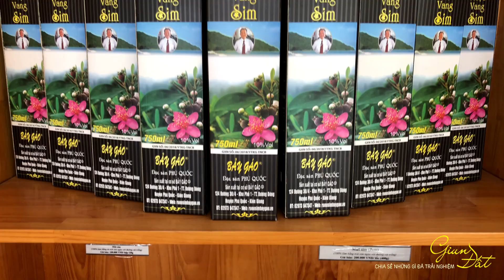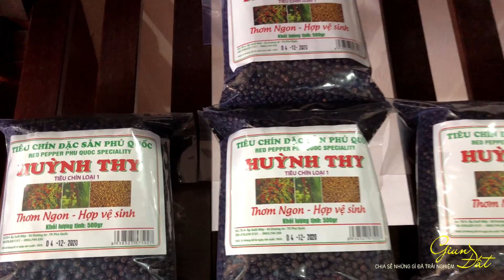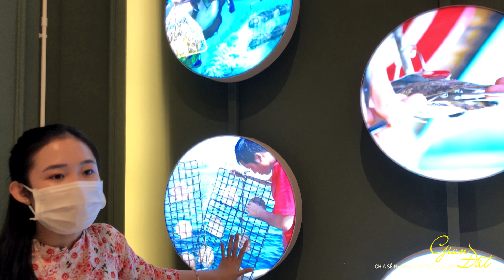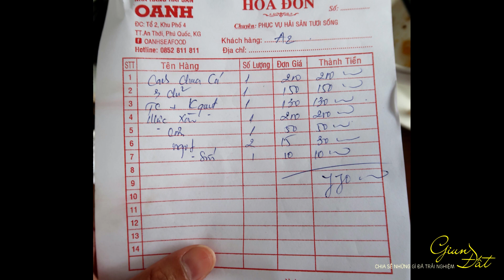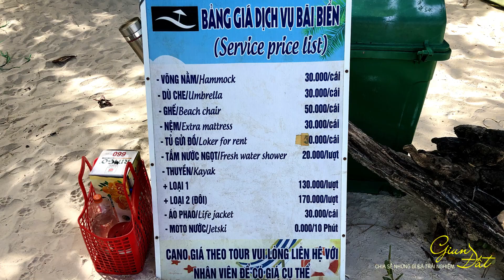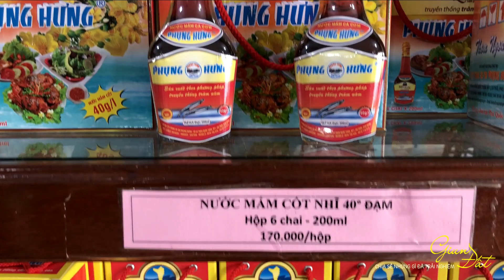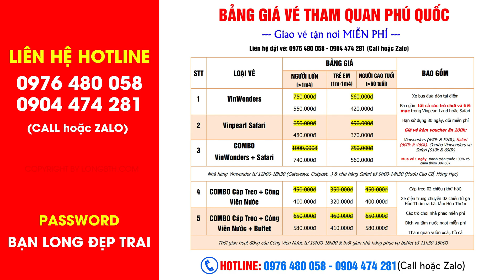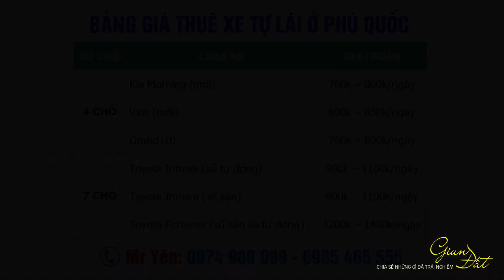DU LỊCH PHÚ QUỐC TỰ TÚC #5 | 1 NGÀY đi Đông Nam Phú Quốc & ngắm hoàng hôn Dinh Cậu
Đông Nam Phú Quốc là một cụm các địa điểm mang đặc trưng của Phú Quốc như vườn tiêu, cơ sở sản xuất rượu sim, ngọc trai, chùa Hộ Quốc, Bãi Sao, nhà thùng nước mắm, nhà tù Phú Quốc... Và trong video này mình sẽ chia sẻ chi tiết 1 ngày đi tham quan các địa điểm ở Đông Nam Phú Quốc này kèm với thời gian thực tế gửi bạn tham khảo. Ngoài ra, cuối video mình có chia sẻ một trong những địa điểm ngắm hoàng hôn đẹp bậc nhất ở Phú Quốc là mũi Dinh Cậu.
Rất hi vọng chúng hữu ích cho chuyến đi Phú Quốc sắp tới của bạn!

00:20 Cơ sở sản xuất rượu sim Bảy Cáo Phú Quốc
00:58 Vườn tiêu Huỳnh Thy Phú Quốc
02:10 Cơ sở sản xuất ngọc trai Phú Quốc Ngọc Bảo
06:48 Chùa Hộ Quốc Phú Quốc
09:44 Ăn trưa tại nhà hàng Oanh
10:43 Bãi Sao Phú Quốc
12:40 Nhà thùng nước mắm Phụng Hưng
13:33 Nhà tù Phú Quốc
19:48 Ngắm hoàng hôn Dinh Cậu

☞ Bài viết CHI TIẾT kinh nghiệm du lịch Phú Quốc tự túc 2021

DU LỊCH ĐẢO PHÚ QUỐC ngày càng phát triển, nơi đây đang vươn mình cùng với du lịch Đà Nẵng, Nha Trang, Quy Nhơn để trở thành một trong những tỉnh thành du lịch biển đáng đi nhất ở Việt Nam. Với mình, nếu xác định đi du lịch kiểu nghỉ dưỡng thì nhất định phải lựa chọn đảo Phú Quốc. Phú Quốc là một hòn đảo biệt lập, không quá ồn ào, tấp nập, không khí trong lành, với quá nhiều bãi biển đẹp, cát trắng, nước trong xanh. Các địa điểm đẹp, nổi bật phải kể đến như hòn Móng Tay, Mây Rút, Dăm Ngang, hòn Thơm, bãi Sao, bãi Sao Biển...

Ngoài các địa điểm du lịch ở đảo Phú Quốc mình kể ở trên thì Cáp Treo Hòn Thơm, Vinpearl Land (VinWonders), Vinpearl Safari, nhà tù Phú Quốc, cơ sở sản xuất ngọc trai, trại chó xoáy Phú Quốc... đều là những địa điểm bạn không nên bỏ qua khi đi du lịch Phú Quốc.

Đến Phú Quốc, ngoài tham gia các hoạt động phổ biển như tắm biển, lặn ngắm san hô, câu cá thì hoạt động câu mực, ngắm hoàng hôn, chụp hình checkin... là những hoạt động bạn có thể trải nghiệm.
Điều đáng tiếc nhất ở Phú Quốc mà mình thấy là ẩm thực địa phương không quá đa dạng. Ngoài Bún Quậy, Bún Kèn, Gỏi Cá Trích ra thì cũng không có nhiều đặc sản địa phương lắm, đa phần là những món "du nhập" từ các tỉnh thành khác. Mà hải sản ở đảo Phú Quốc không hề rẻ đâu nha. Đừng nghĩ vậy rồi lại "vỡ mộng" đó...

Nhưng nói gì thì nói, đảo Phú Quốc là thiên đường du lịch nghỉ dưỡng của Việt Nam!!!